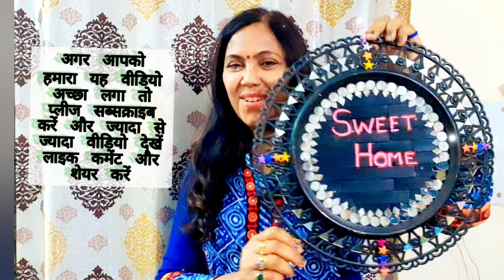Reuse your old Wall Clock/Old Wall Clock Idea/Reuse & make in to a beautiful Hanging Home decor DIY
Reuse your old Wall Clock/Old Wall Clock Idea/Reuse & make in to a beautiful Hanging Home decor DIY With Mirror Work

हेलो नमस्ते🙏
आज मैं लाई हूं आपके लिए एक बहुत ही बढ़िया क्राफ्ट work...पुरानी घड़ी से कैसे एक नया वॉल हैंगिंग बना सकते हैं .बहुत ही खूबसूरत बहुत ही प्यारा होम डेकोर आईडिया है😃
Wall watch/clock making at home